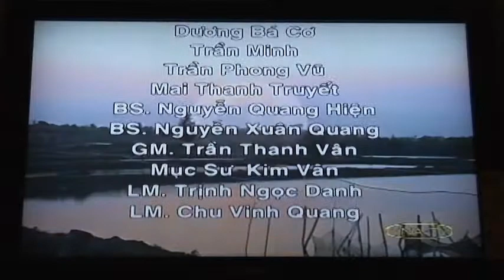CONG SAN CHIU THUA THANH GIONG HOI DONG CUU NGUY DAN VIET 12